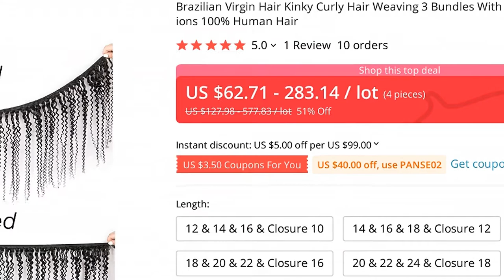🔥 [ ON SALE ] BRAZILIAN VIRGIN HAIR KINKY CURLY HAIR WEAVING 3 BUNDLES WITH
00:00 Intro
00:10 Presentation
00:00:22 Fin 🙏

BRAZILIAN VIRGIN HAIR KINKY CURLY HAIR WEAVING 3 BUNDLES WITH CLOSURE 4X4 CUSTOMIZED 8 TO 28 INCHES EXTENSIONS 100% HUMAN HAIR

ONE OF THE BEST 3/4 BUNDLES WITH CLOSURE PRODUCT TO BUY IN 2021!

PRODUCT STARS ⭐: 5.0/5
STORE NAME: PANSE HAIR PRODUCTS CO.,LTD STORE
STORE RATING: 98.6%/100%

Panse Hair Brazilian Human Hair Weaving 3 PCS Weft With 1 PC Closure 4X4 Customized 8 To 28 Inches Kinky Curly Hair Non Remy
Buyer Questions  Answers ‎(18)‎What products would you guys recommend to take care of this hair ? And how long does it lastok

View MoreView MoreIs the hair really good?yes very much good

View MoreView Morecan you make this hair bone straight if try to straighten iti tried to straight mines and it didn’t get bone straight, it was more puffy than straight

View MoreView Morecan this 4 bundes full one head Yes i use one packet for my wig 3boundles and closure was enough for me and it was really full

View MoreView MoreWhat is the difference between closure and closure?beautiful

1 REVIEWS AND USER RATINGS FROM AMAZON, ALIEXPRESS AND OTHER ONLINE SHOPS & CATALOGS!
THIS IS BEST ALTERNATIVE FOR HAIR HUMAN BUT CHEAP (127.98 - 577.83) LOOK CLOSER AT THIS 3/4 BUNDLES WITH CLOSURE PRODUCT!